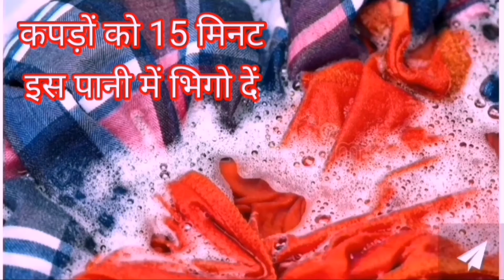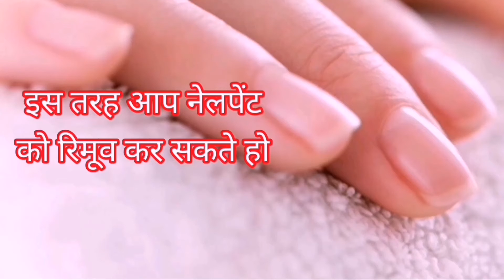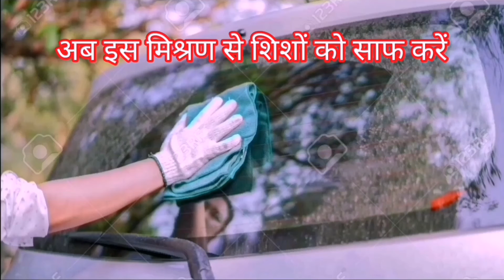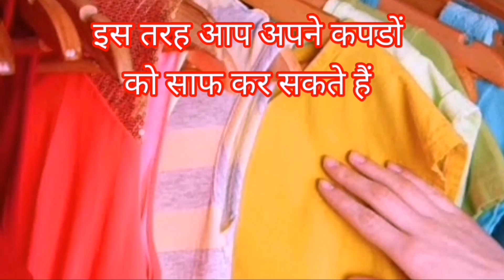5 Uses of Vodka (Besides Drinking)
Rumor has it, you don't just drink vodka. Here are 5 ways you can use vodka.